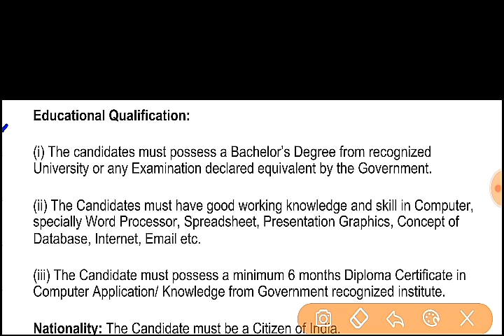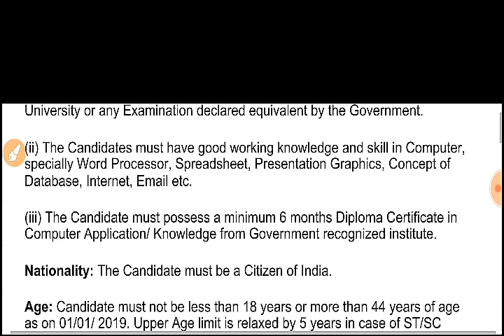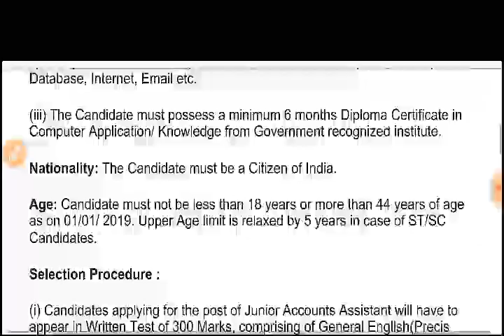Latest Jobs In Assam Government || Dc Office recruitment 2019 in Sonitpur tresury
Sonitpur dc office recruitment 2019, deputy commissioner office recruitment 2019 in assam Sonitpur,
Sonitpur DC office recruitment 2019,. Junior assistant post in Sonitpur tresury office,
New jobs in assam government,

ধন্যবাদ_